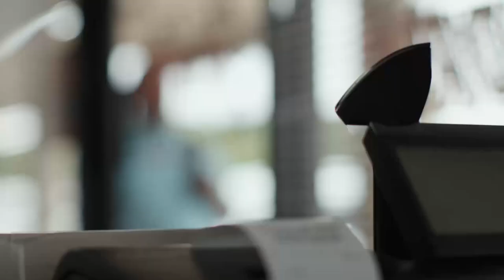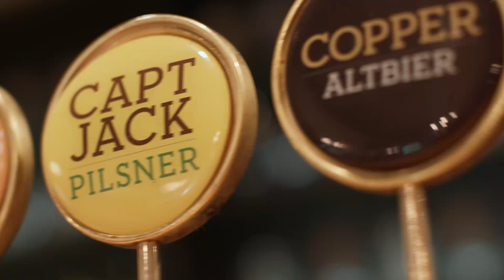Become a Territory Manager and Sell With US Foods®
Come sell with us! Hear directly from three US Foods® Territory Managers who each share why you should consider US Foods as your next career path.